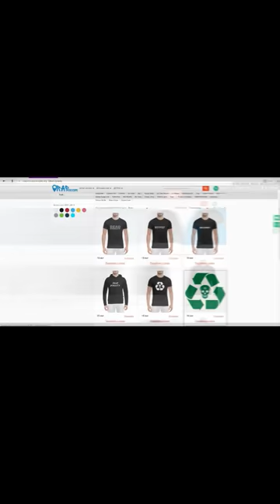Kyivstoner о Гуф Versus Птаха, Баста, Картрайт VS Грязный Рамиресна, Паша Техник (23.2.2018)